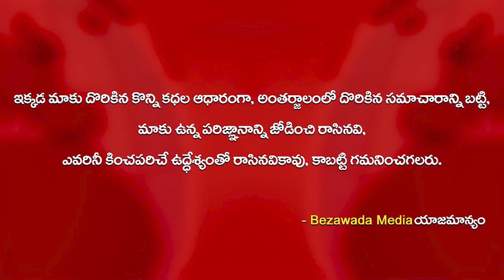బాలకృష్ణ మౌన దీక్ష || MLA Balakrishna Mouna Deeksha at Hindupur || Bezawada Media